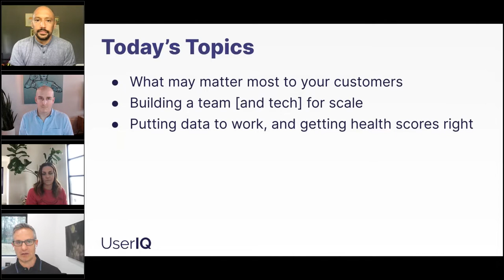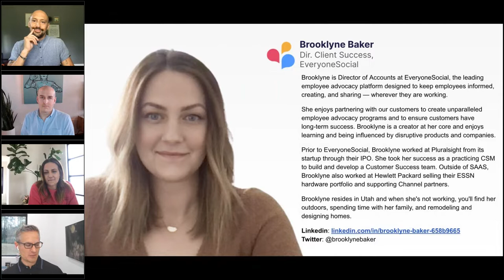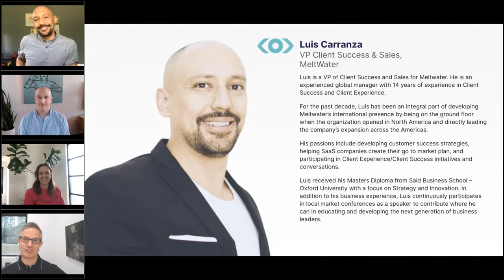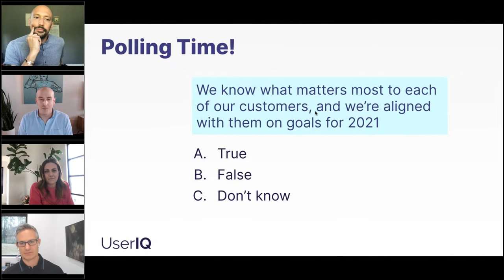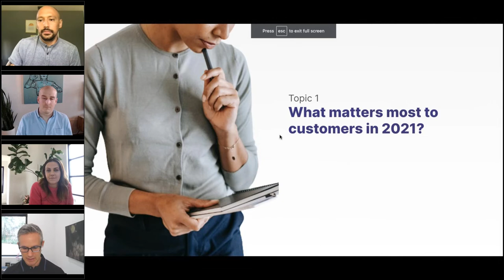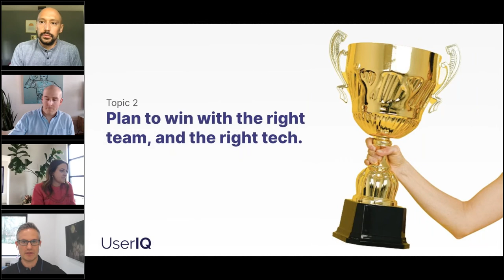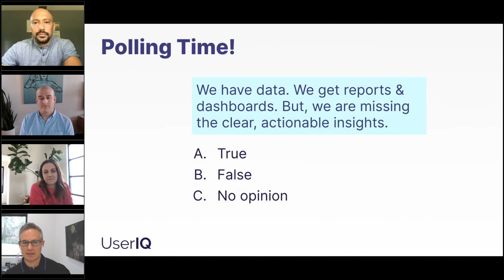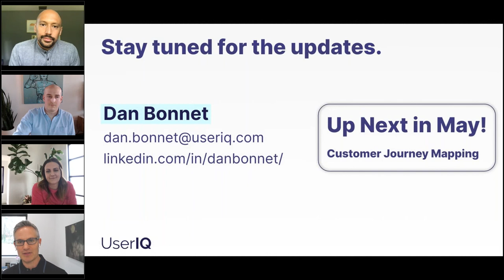How Customer Success Can Get Back to the Basics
How should you design a health score that will predict customer behavior? How should you scale your onboarding program?

These questions and more in a webinar hosted by UserIQ.

Speakers include:

• Clark Dixon, Director of Customer Success Operations from Experity

• Luis Carranza, VP of Sales & Customer Success from Meltwater

• Brooklyne Baker, Director of Client Success from EveryoneSocial